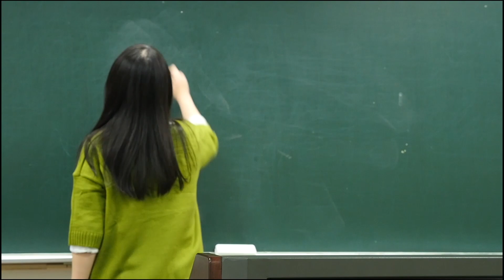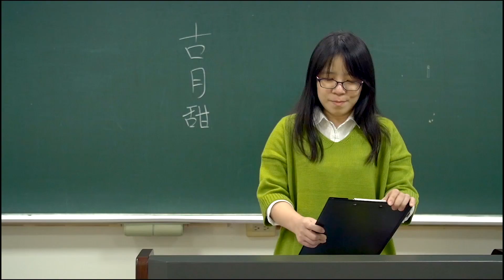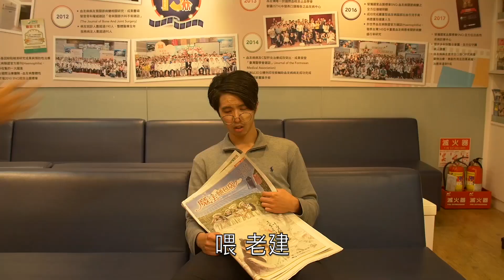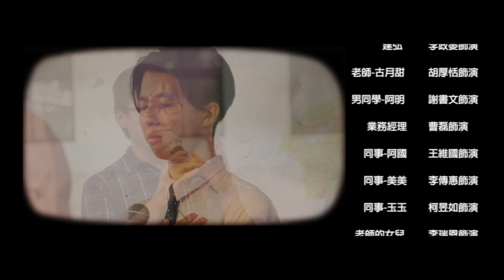【活動報報】2018.12.23 錫安劇場～聖誕紅了（基督教溝子口錫安堂）